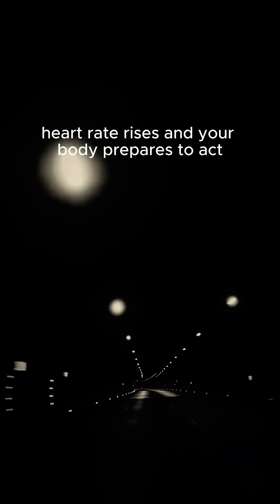Why do some drivers freeze or overreact during sudden braking?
Your amygdala reacts before you think, adrenaline spikes instantly, and small delays in motor response can decide everything.